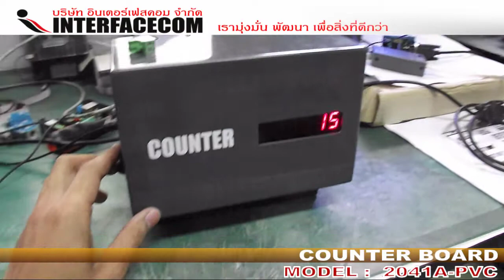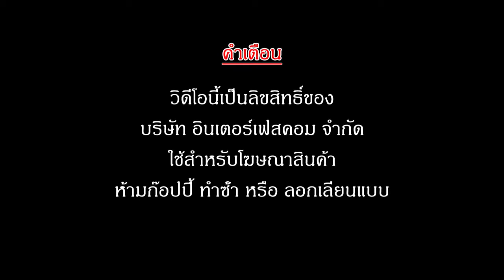COUNTER BOARD (2041A-PVC)